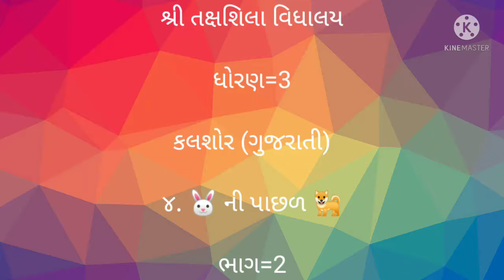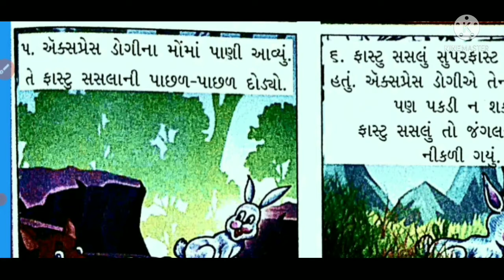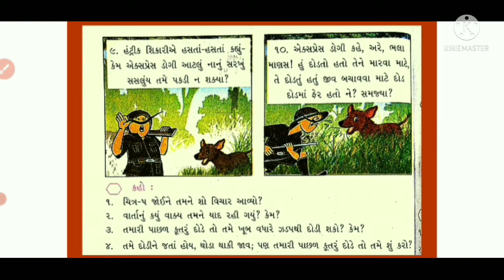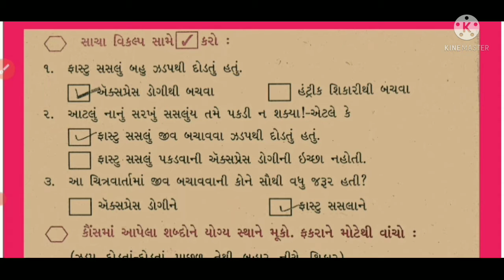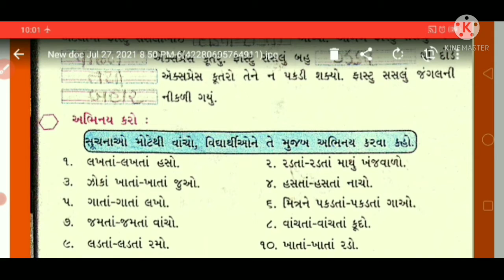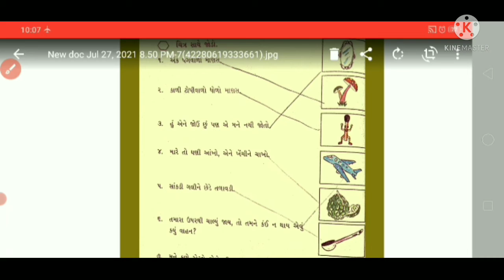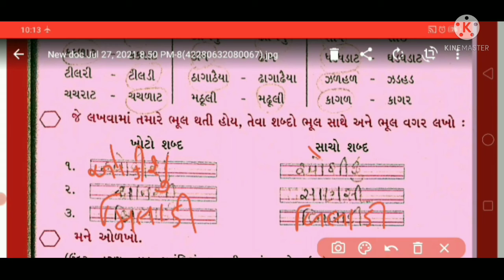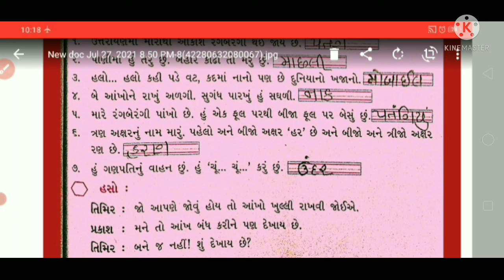ધોરણ 3 વિષય ગુજરાતી પાઠ ૪ સસલાની પાછળ કુતરો ભાગ ૨